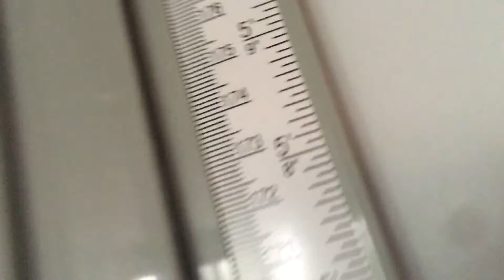Peppa pigs height